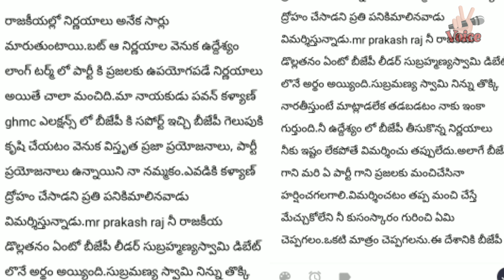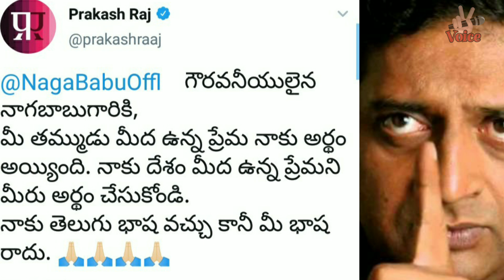మీ భాష నాకు రాదు నాగబాబు అన్న ప్రకాష్ రాజ్ | Prakash Raj Counter To Naga Babu | Rachel Voice